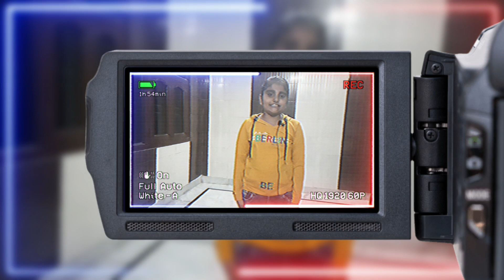HAIR | PUNJABI SONG | KARAN AUJLA | BEST DANCE BY LITTLE CHAMP SAVIYA | DANCE BHANGRA CHOREOGRAPHY